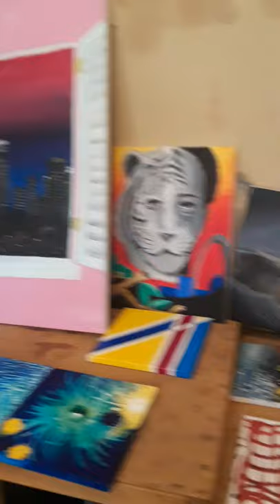Hollywood ART JOSE LUIS SELLING GIVE ME PRICE EACH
ARTS SELLING ALL BUNDLE ARTS ALL HOW MUCH